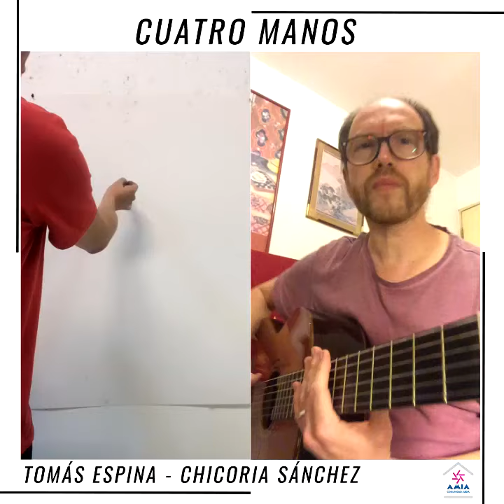"Cuatro Manos" - Tomás Espina y Chicoria Sánchez